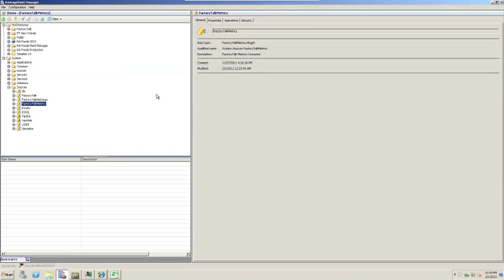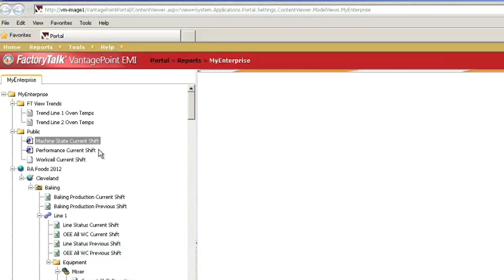FactoryTalk Metrics connector simplifies design: FactoryTalk VantagePoint EMI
See the latest functionality that allows FactoryTalk VantagePoint users to easily access FactoryTalk Metrics applications that may already be running in their plant. Once synchronized, data in FactoryTalk Metrics is recognized in the VantagePoint model. This is a powerful method for creating ad-hoc reports within FactoryTalk VantagePoint. for more information.